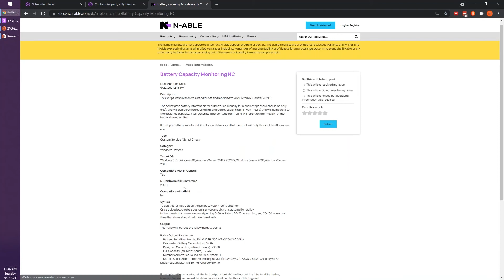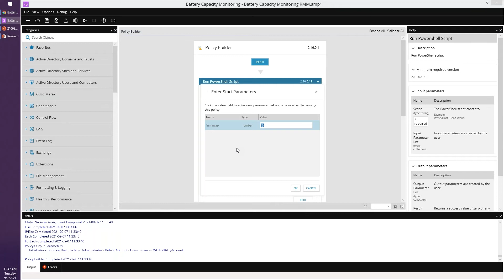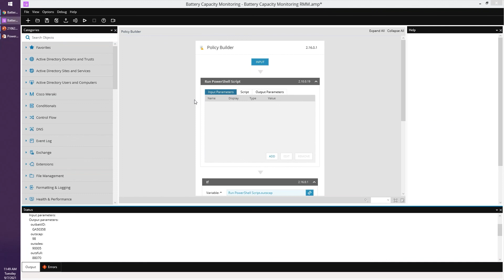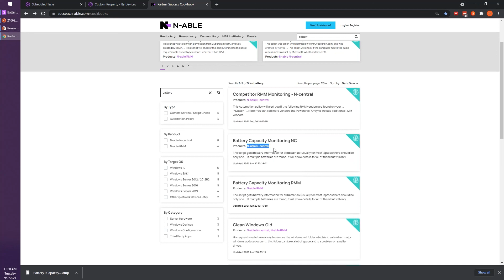N-central Automation Q&A: Is there a way to monitor battery health?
This question was asked in an N-central Automation Office Hours session, held monthly. All customer interactions have been removed.